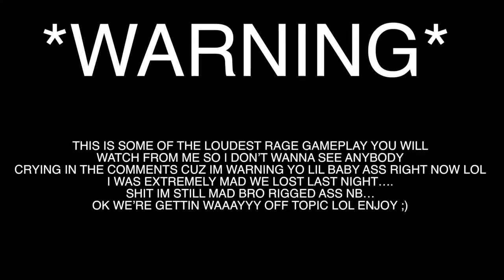THE WORST RAGE OF MY LIFE! DIAMOND STEPH & KLAY ONLY CHALLENGE! NBA 2K16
Published in June 2016

Probably wasn't the best idea to do this steph & klay only challenge the day after you guys smoked my cavs. :'(